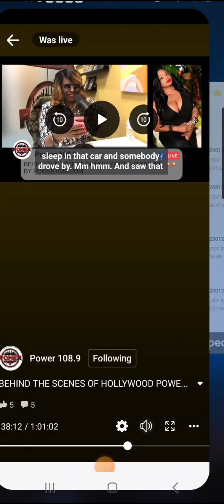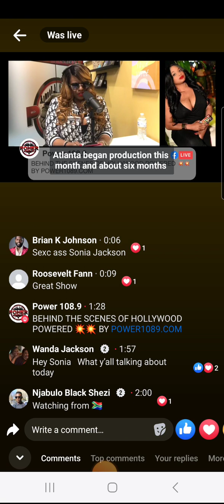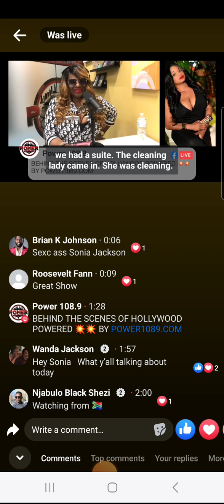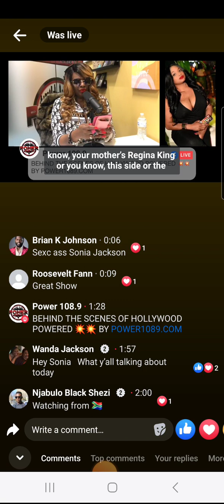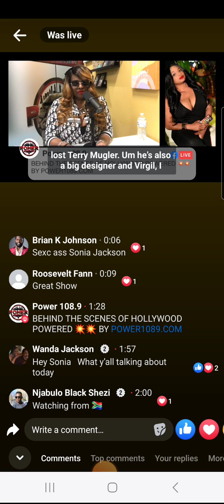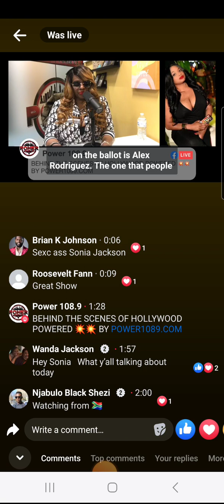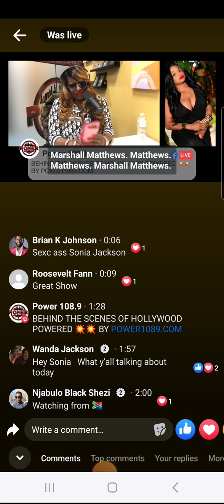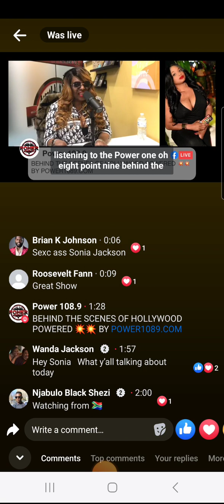May 21, 2024